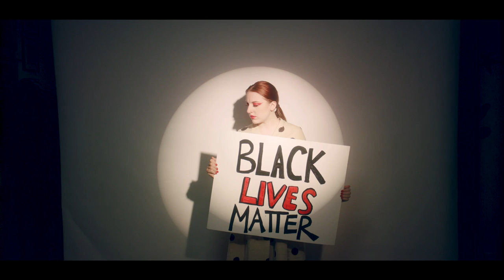Holly Clausius - Big Plans (Official Music Video)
Special thanks to my crew:
Cinematographer - Dylan M. Young
MUA/Hair: Veronica Canning
Director: Holly Clausius
Costumes: Holly Clausius
Editor/Colour: Holly Clausius

Shoutout to Lunar Studios for letting us safely use their studio and Queer Collective for the backdrop!

Lyrics:
You have a certain way of showing
That you care when you don’t
Doesn’t matter how long I scream
You only notice when I choke

Gasping for air, I am fully aware of where this is going, where I’ve been
It is no joke, I feel smaller than most, and I know, you’re in control

But I’m not backing down, its my turn to be loud
You have no choice but to hear my voice right now
You were going nowhere, its our turn to share
You’ve done your best to fix this mess, but its in our hands
And we’ve got big plans

Still there’s this doubt in my mind
There’s never been a shift in tides
You always tell me when I’m in the wrong
And you’re always leaning right where you belong

Praying for change, as I lay wide awake, not knowing, only hoping
This is the way, we need some kind of change
Yeah we do, and it starts with you